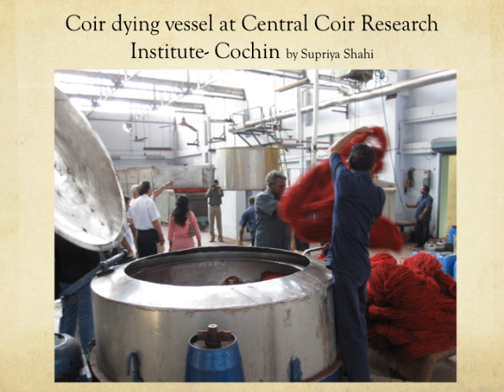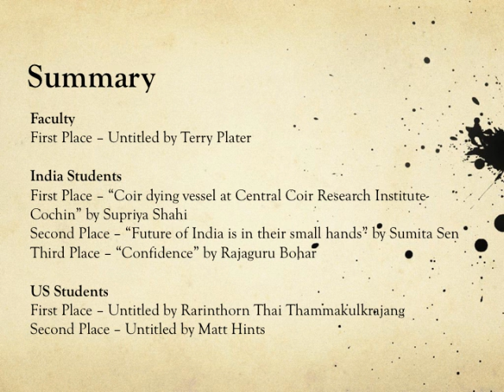2010 IARD 6020 Photo Competition Winners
The winners of the 2010 International Agriculture and Rural Development (IARD) 6020 Cornell University course photograph competition.